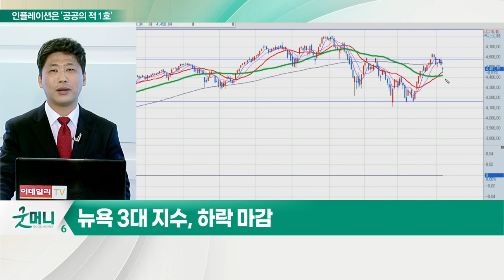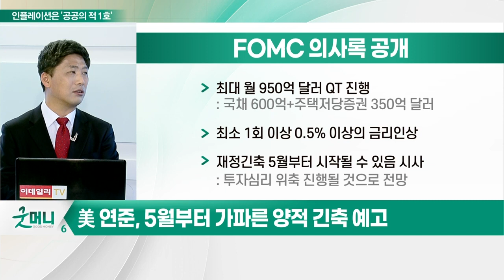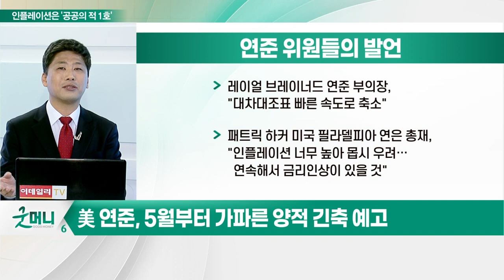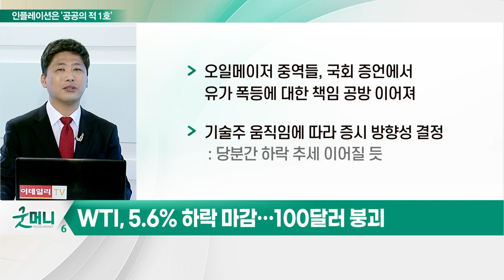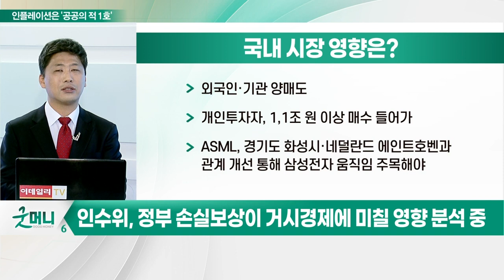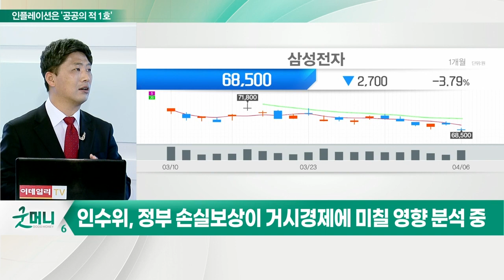인플레이션은 '공공의 적 1호', 연준의 회초리에 움츠러드는 증시_김선규의 왓츠업 (20220407)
- 뉴욕 3대 지수, 하락 마감
- 美 연준, 5월부터 가파른 양적 긴축 예고
- WTI, 5.6% 하락 마감… 100달러 붕괴
- 인수위, 정부 손실보상이 거시경제에 미칠 영향 분석 중

Q. 국내 시장 영향은?
- 외국인·기관 양매도
- 개인투자자, 1,1조 원 이상 매수 들어가
- ASML, 경기도 화성시·네덜란드 에인트호벤과 관계 개선 통해 삼성전자 움직임 주목해야